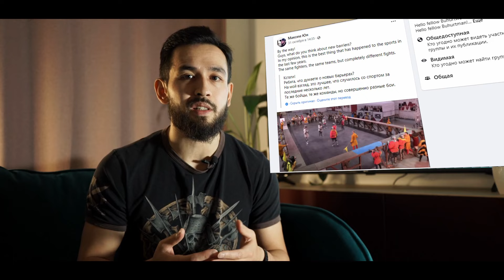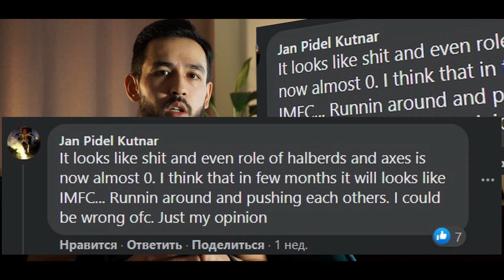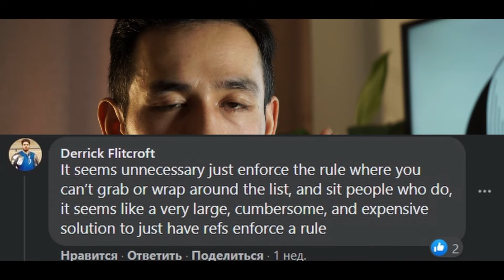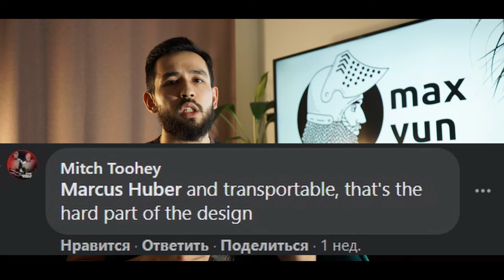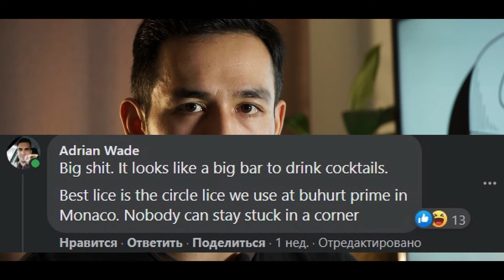Пару слов о "барной стойке".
Расскажу почему я считаю, что экспериментальное ограждение с широким бортом ( "барная стойка") - это очень круто.
А так же приведу аргументы тех кто с этим не согласен.

Максим Юн.
Клуб "Берн".
Команда "Старые друзья".